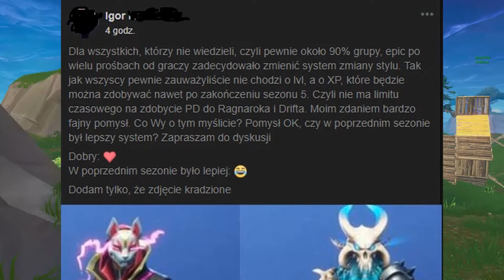EPICGAMES ZWIĘKSZYŁO CZAS NA DOBICIE FULL SET DRIFTA I RAGNAROKA? *nie clickbait*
▀▀▀▀▀▀▀▀▀▀▀▀▀▀▀ 👇 Informacje👇 ▀▀▀▀▀▀▀▀▀▀▀▀▀▀▀▀

✿ Cel - 100 Like!

✿ Kontakt/biznes:
✿ Skype: niedzwiadeg
✿ Steam: niedzwiadeg123
✿ Epicgames: łukikoxwfortnite
✿ Muzyka użyta w filmie :
1) IZECOLD - Close (feat. Molly Ann) [Brooks Remix] NCS x FHM Release
✿ Nagrywam Frapsem
✿ Renderuje i montuje filmy w Vegas 13
Tagi:
Jak grac bez plecaka w fortnite
Łatwy sposób na granie bez plecaka
Fortnite epic games co powinno dodać
Fortnite co będzie w przyszłości w grze
Fortnite skin astronauty Fortnite skin czarnego ryczerza
Fortnite skiny Fortnite dobre plejsy Fortnite FPS Fortnite w pierwszej osobie
Fortnite widok z broni Fortnite celownik
fortnite więcej fps fortnite fortnite pl fortnite update fortnite gameplay fortnite crash fortnite lag fortnite bugs fortnite problem fortnite win fortnite Wygrana fortnite najlepszy gracz fortnite best player fortnite solo vs squad fortnite solo vs duo fortnite easy fortnite ratowanie świata fortnite GostGaminng Gost GostGaming Let's play fortnite fortnite kills fortnite epic fortnite new gun fortnite new update fortnite challenge fortnite new mode fortnite nowy tryb fortnite how to win fortnite jak wygrać fortnite polska fortnitowe myśli fortnite live fortnite Na Żywo fortnite epic actions fortnite epickie akcje fortnite only fortnite only pistols fortnite only shotguns fortnite only pickaxe Fortnite PL fortnite clickbait ts-fortnite brki fortnite najlepsze ustawienia fortnite bindy fortnite problem z mikrofonem fortnite śmieszne akcje fortnite funny moments fortnite najlepszy budowniczy fortnite on xbox fortnite xbox 360 fortnite ps3 fortnite ps4 fotnite playstation 3 fortnite playstation 4 fortnite minigun fortnite fortnite flying fortnite fragmovies fortnite izak fortnite lech fortnite survizz fortnite song fortnite best sniper fortnite best player fortnite celownik fortnite crosshair fortnite how to change crosshair fortnite jak zmienić celownik fortnite porady fortnite xayoo fortnite youtube fortnite streamer fortnite isamu fortnite Frizoluszek fortnite hack fortnite traps compilation fortnite pułapki fortnite montage fortnite tournaments fortnite turnieje fortnite oddshoty fortnite oddshots wiedziałeś tajemnice nie znasz nie znałeś nie miałeś żadnego pojęcia zielone pojęcie pomoc how to play how to win jak wygrać w fortnite wybijająca poziomo karnet bojowy jak wygrać jeden na jeden o których nie miałeś pojęcia TOP 50 Fortnite Poradnik Fortnite gra Fortnite po polsku Fortnite PL Fortnite stream Fortnite live Fortnite Solo Que Fornite noob Fortnite ps4 Fortnite xbox Fortnite pro Fortnite win Fortnite shot Fortnite epic games Czarny rycerz Black Knight Battlepass completed Karnet bojowy zakończony Fornite epic Fortnite Polska Fortnite jak grać Fortnite poradnik Fortnite jak zagrać Fortnite crossplay Fortnite cross play Fortnite gameplay PL Fortnite zagrajmy w Fortnite awp scar crossbow rpg rifle semi shotgun sniper weapon revolver pistol Fortnite headshot Fortnite nowa broń Fortnite ukryte miejsca Fortnite wygrana Fortnite wygrywanie gier Fortnite jak wygrywać Fortnite 1v1 Fortnite zjawiska Fortnite niespodzianki Fortnite easter eggs Fortnite fakty